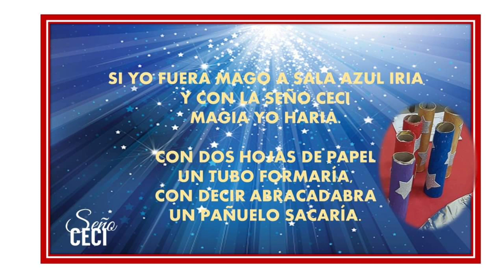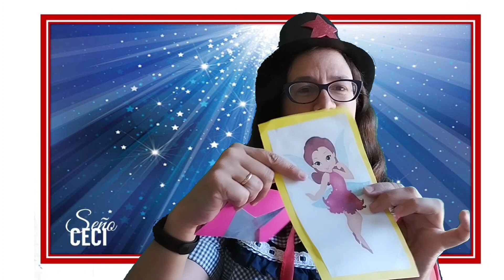Paso a paso TRUCOS FACILES de magia a través de una poesía de Cecilia Calzetta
A través de una poesía si yo fuera mago realizamos trucos de magia con tubos, tijeras, platos ,monedas , pañuelos